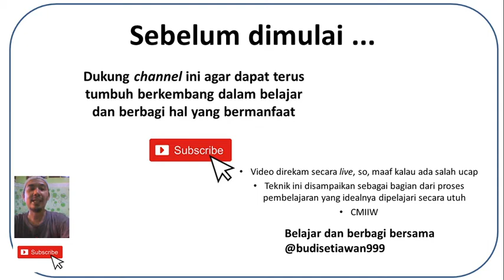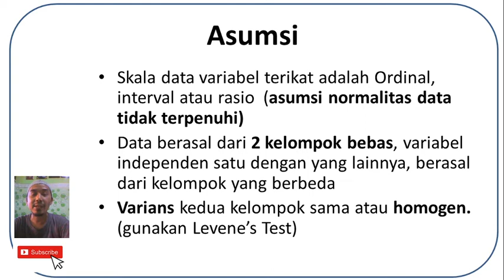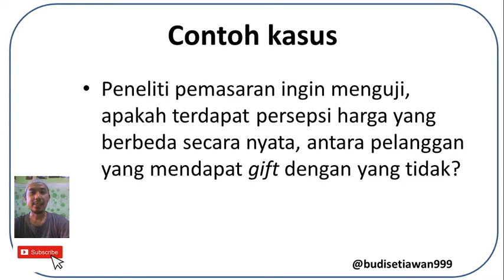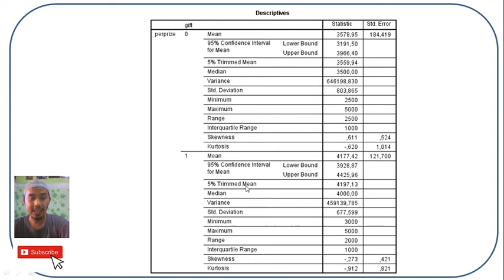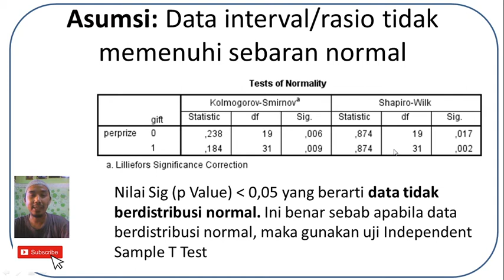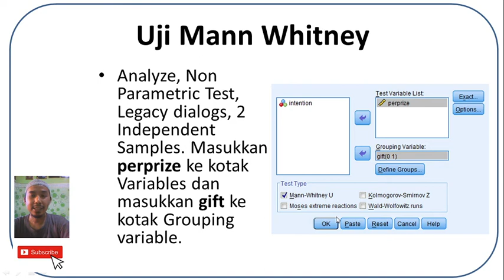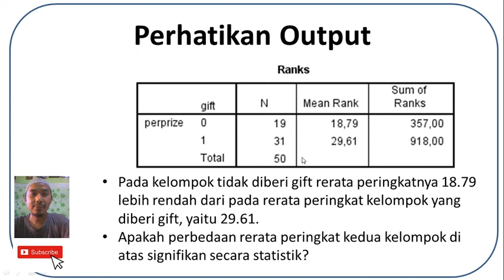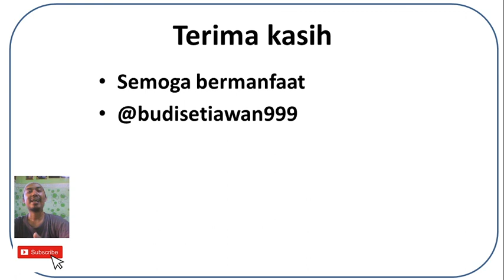MANN WHITNEY U TEST - SPSS: KASUS DI RISET PEMASARAN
Video pembelajaran aplikasi teknik Mann Whitney U Test sebagai uji non parametrik dari dua kelompok bebas, studi kasus dalam riset pemasaran. Dalam video ini dijelaskan pengertian dari Mann Whitney U, asumsi dan cara menganalisisnya dengan menggunakan bantuan software SPSS.

Semoga video cara melakukan uji Mann Whitney U Test dengan SPSS (kasus pada riset pemasaran) ini bermanfaat.

Terimakasih
Belajar dan berbagi bersama budisetiawan999